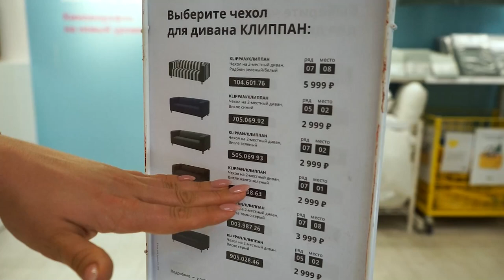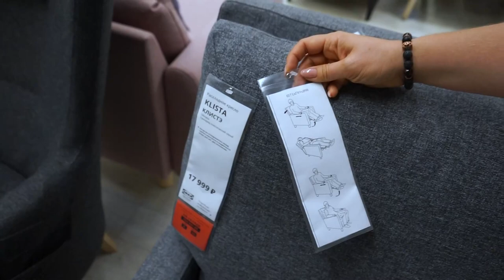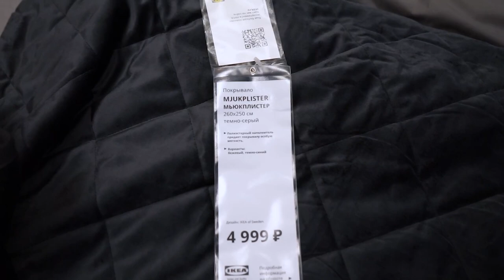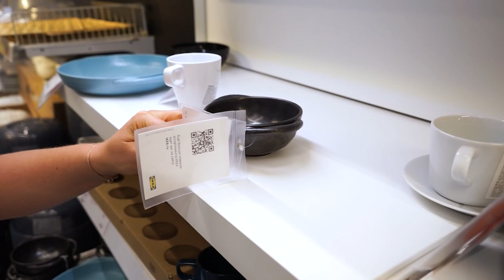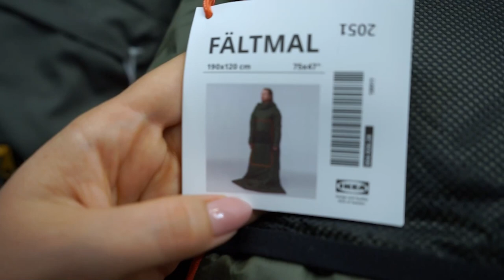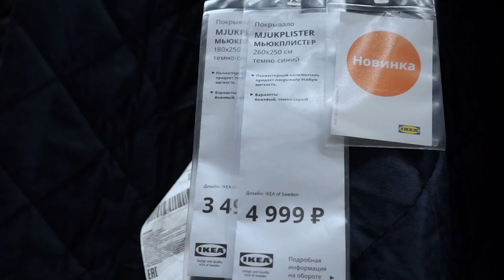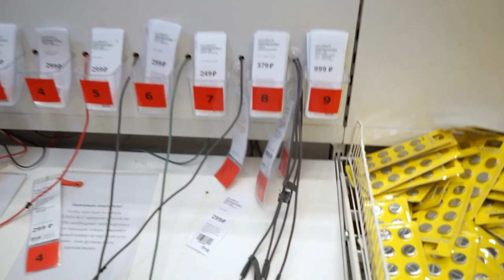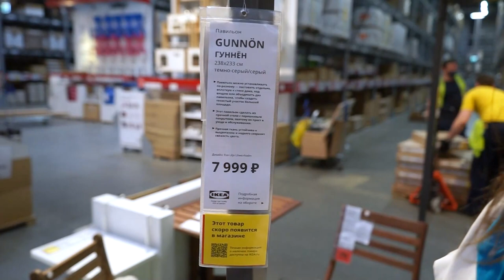Новинки икеа ! Очередное обновление ассортимента .ИЮЛЬ 2021(ПЕРЕЗАПИСАННОЕ)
Наши контактные данные.
430003 республика Мордовия. город Саранск. ул.Большевистская 85
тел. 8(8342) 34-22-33